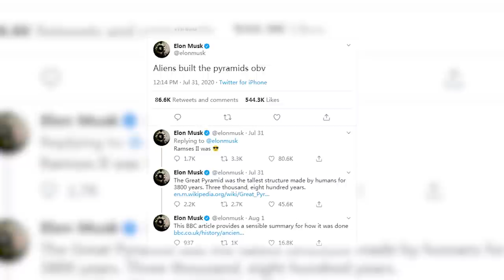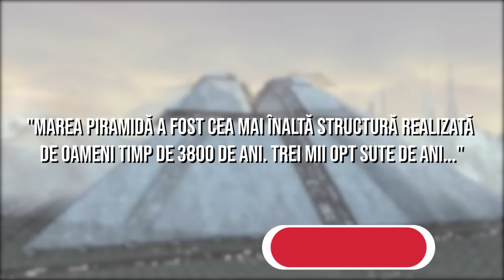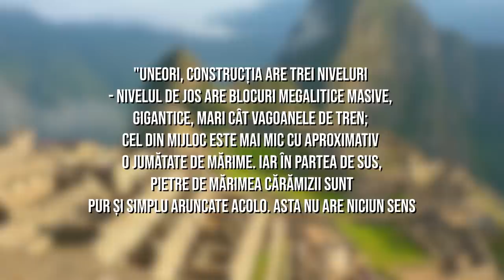Elon Musk DEZVALUIE Misterul Marei Piramide De La GIZA